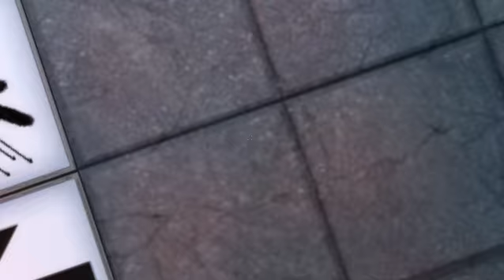Let's Play Portal Prelude Pt 1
Eigendlich nur ne Testaufnahme aber naja who Cares.

vermutlich auch das erste deutsche Portal Prelude LP.
-Semi Blind
ich werde auch so gut es geht KEINE cheats nutzen. werde es aber vermutlich doch tun